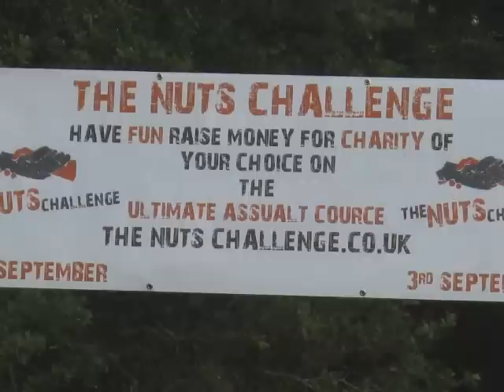The Nuts Challenge - TUT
A funny day in Dorking taking part in the Nuts Challenge. Some of the people we met and the challenges to overcome.

Some explicit language throughout. (Sort of unavoidable)

Raising money for military charities
Take a look at our channel for more.